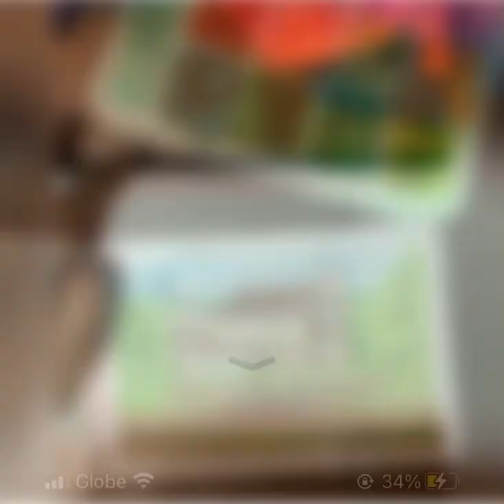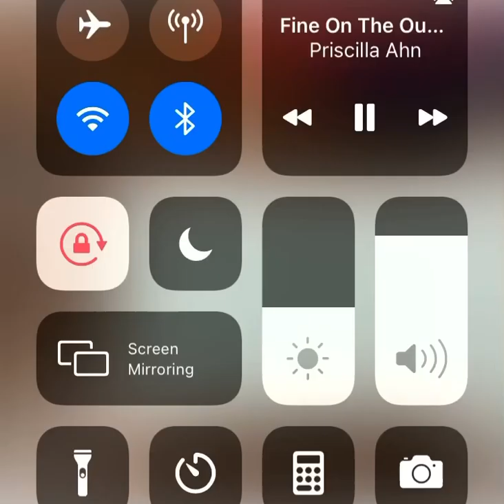When Marnie was There🏡 Gouache painting time lapsed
I do love gouache now so I painted one of my fave studio ghibli movie. When marnie was there.